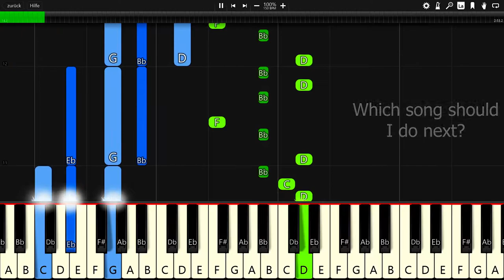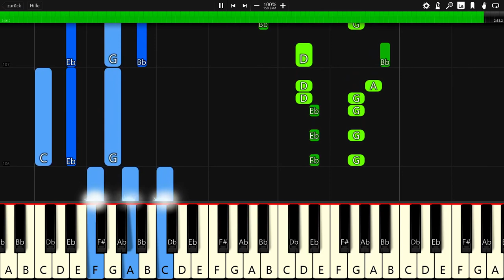Raiko - Lightning Child (feat. Remi Willow) - Piano Tutorial / Cover 🎹 - Synthesia (+ Free MIDI)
In this video you can see a piano tutorial of the song Lightning Child by Raiko (feat. Remi Willow). I used the software Synthesia. it is very good software for learning to play the piano.